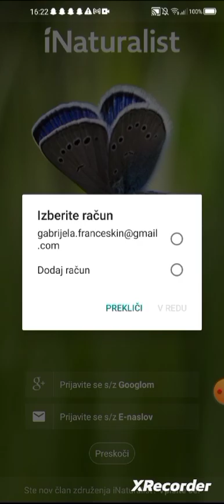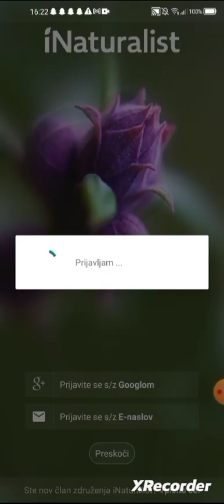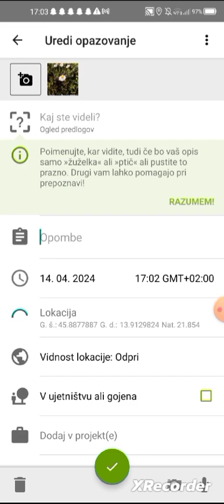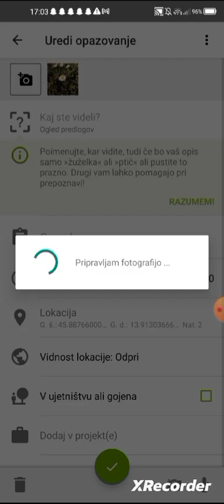iNat MD Notranjske